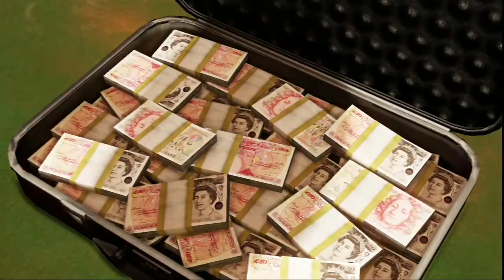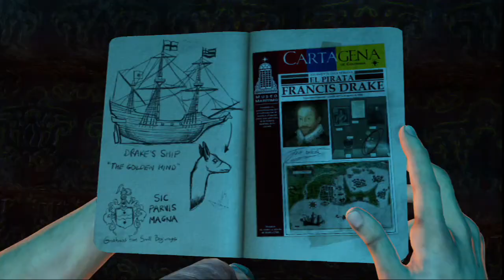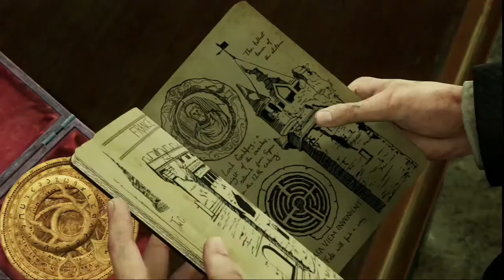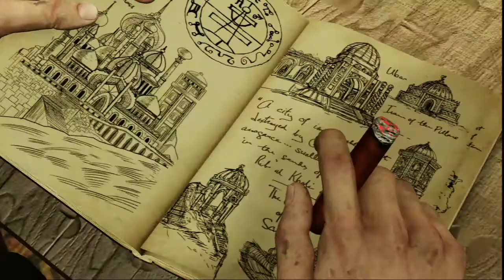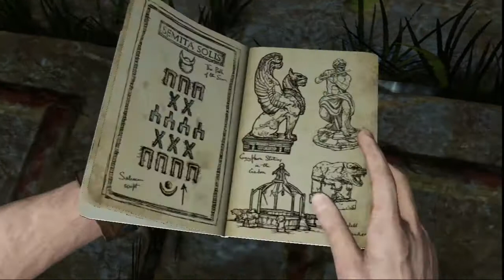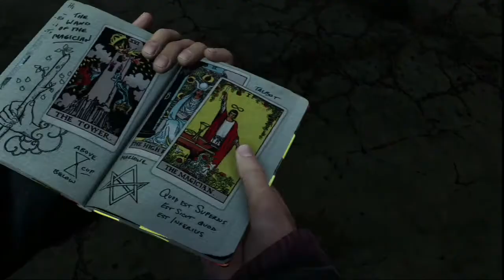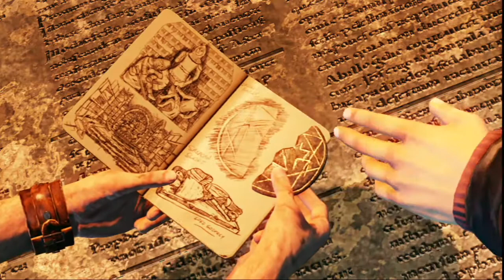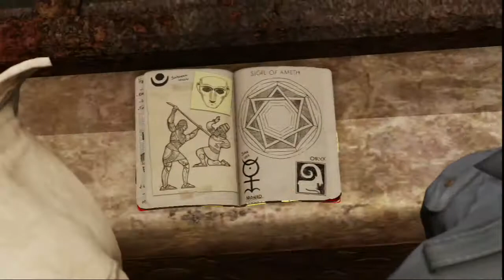Uncharted 3 : L'Illusion de Drake partie 1 le film complet en français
1er partie du film uncharted 3 réalisé avec le jeux

Dans les années 90, Nathan Drake alors adolescent tente de dérober une bague et un astrolabe ayant appartenu à Francis Drake dans un musée à Carthagène en Colombie. S'il parvient à récupérer la bague, l'astrolabe lui échappe, récupéré quant à lui par une femme du nom de Katherine Marlowe. Cette dernière tente de tuer Nathan pour récupérer la bague, mais celui-ci est sauvé par un escroc professionnel alliée de Marlowe, Victor Sullivan : ce dernier propose alors à Nathan une alliance en lui proposant de lui enseigner tout ce qu'il sait pour qu'il apprenne à faire face au danger, ce que Nathan accepte.

En 2011, Nathan et Sully ont rendez-vous dans un bar avec un dénommé Talbot pour vendre la bague contre une forte somme. Talbot tente de les doubler et le duo se défend tant bien que mal mais se font vite maîtriser par ses hommes, Talbot travaillant en fait pour Marlowe.  (source wikipedia)

Développeur :Naughty Dog
Éditeur :Sony Computer Entertainment
Réalisation film :Florian Production
Format HD 720P 29 FPS